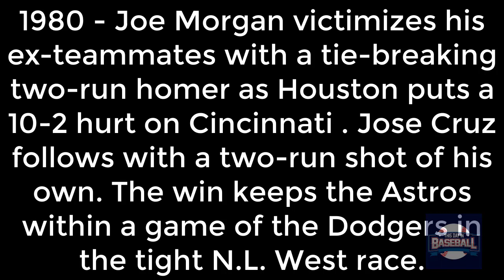Joe Morgan victimizes his ex-teammates with a tie-breaking two-run homer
1980 - Joe Morgan victimizes his ex-teammates with a tie-breaking two-run homer as Houston puts a 10-2 hurt on Cincinnati . Jose Cruz follows with a two-run shot of his own. The win keeps the Astros within a game of the Dodgers in the tight N.L. West race.

Broadcast Details -